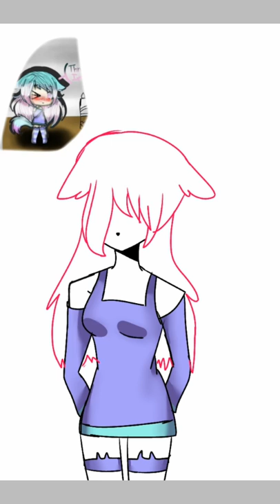Speed Paint for Pick Lumina TV